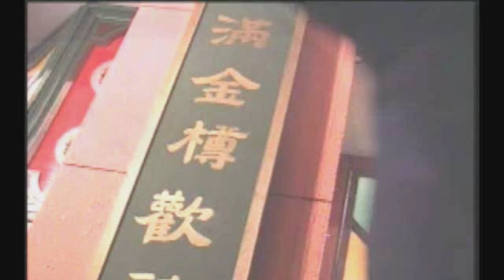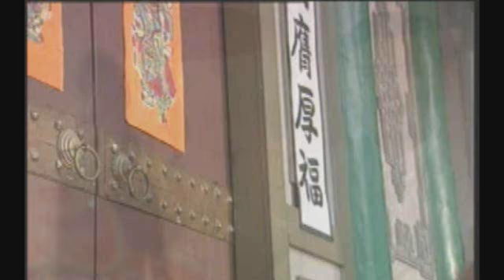Vampire Expert III: Coincidentally - Episode 26 (3/3)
撞到正 Coincidentally - Episode 26 (Part 3/3)